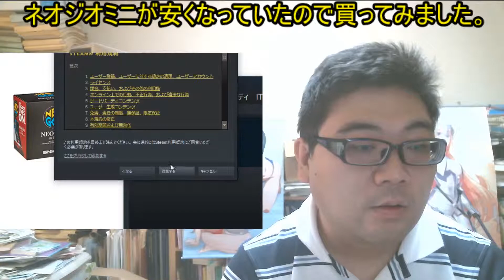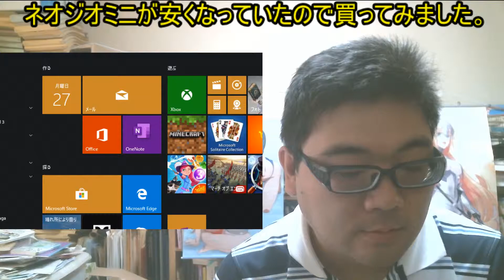amazonでネオジオミニが安くなっていたので買ってみました。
take.master　ゲーム実況（主にギャルゲー）チャンネル

爽快！読書空間　私の書評ブログです。

知的快楽主義者の学習日記　通信制大学・資格学習を中心にしたブログ